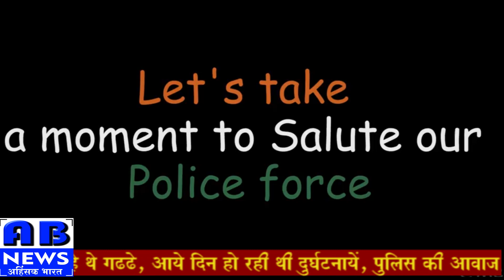सेल्यूट टू मुंबई पुलिस AB news 28-7-2018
मुंबई के वडाला शांति नगर मार्ग पर गड्ढे भरने के काम में लगे पुलिसकर्मी मनपा एमएमआरडीए की लापरवाही से नहीं भरे जा रहे थे गड्ढे आए दिन हो रही थी दुर्घटनाएं पुलिस की आवाज संस्था ने गड्ढे भरने की पहल  की पुलिस के जवान भी आए सड़क पर उतरकर काम करने वडाला टीटी पुलिस स्टेशन के इंस्पेक्टर प्रदीप जीते भी अपने दोस्त से कर्मियों के साथ पहुंचकर गड्ढा भरने में हाथ पटाया पुलिस की कार्यशैली को लेकर लोगों ने की